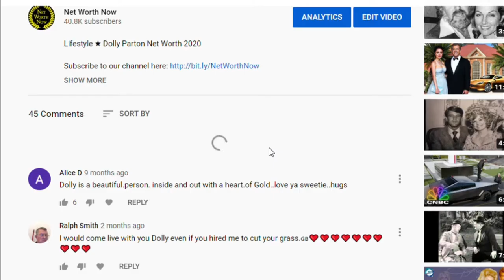Dick Van Dyke's Lifestyle 2023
Lifestyle 2023 ★ Net Worth 2023